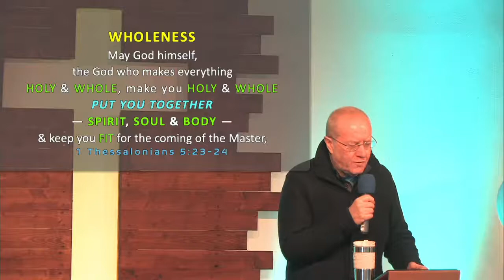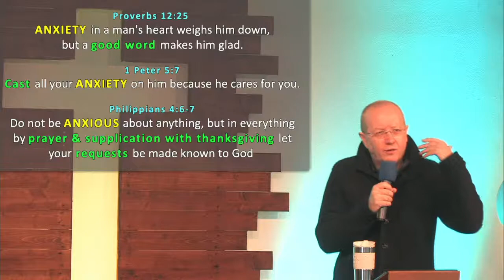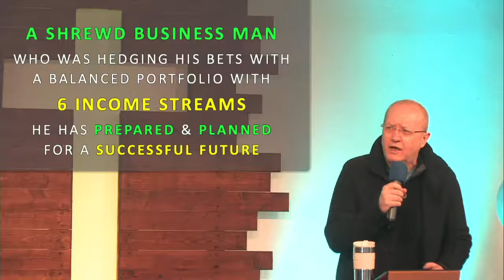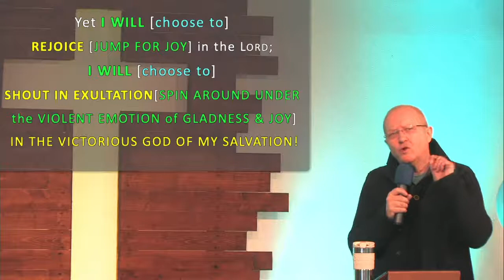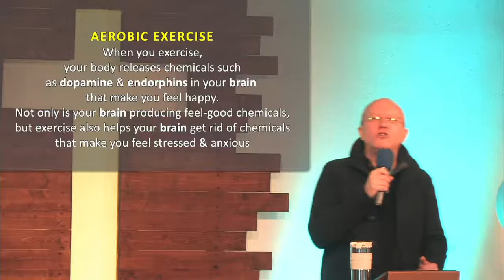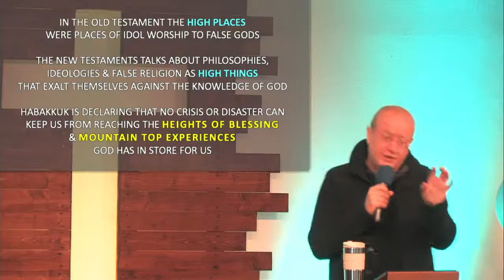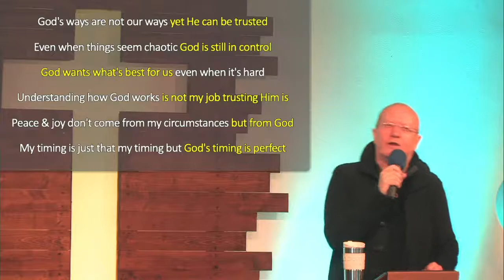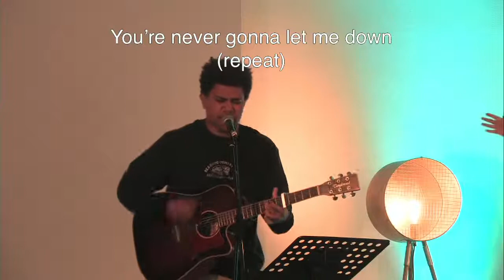Who am I? Concepts in Coping with Crisis 21/02/21 Sunday service.